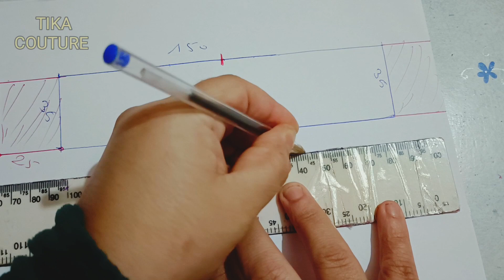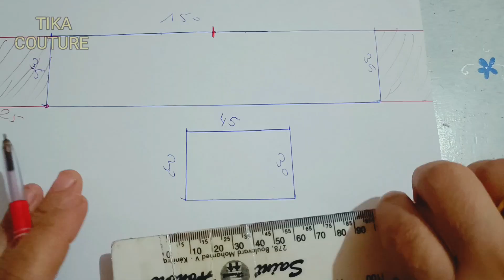cache Col avec capuche doublée كاشكول ،كاب،بونسوبانشوه بالقب مبطن،